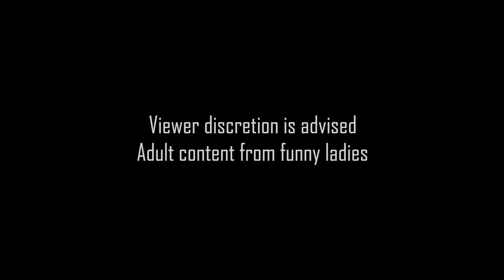Beth Munro talks about gender inequality for International Women's Day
Beth Munro from Shout Out UK talks about gender inequality for International Women's Day.

Shout Out UK teamed up with the Angel Comedy club to bring a night of awareness- (and hair-) raising comedy in celebration of International Women's Day 2018. The night showcased some of London's funniest comedians while highlighting the persisting problem of female under-representation in, but not limited to, the fields of comedy and politics. We saw stellar performances from Alexis Wieroniey, Athena Kugblenu, Bisha K Ali, Eleanor Morton, Harriet Braine and Roisin&Chiara. Ticket sales raised money for The Fawcett Society - a vital organisation, set up by suffragist Millicent Fawcett and continuing to fight for gender equality today - and we were honoured to have chief executive Sam Smethers joining us and talking about their work.